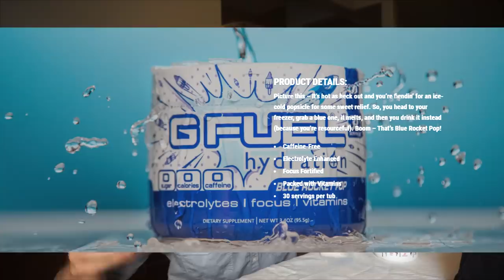CRAZY BURGER, FRY & SHAKE CHALLENGE WITH CASH PRIZE IN WASHINGTON | Man Vs Food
All of that in 15 minutes? That is a crazy burger challenge! The Bullseye burger challenge has 5 burgers, an order of fries and a milkshake to be completed in 15 minutes to get the meal free and $50 cash. The current record was around 7 minutes 30 seconds. Can we beat this huge burger challenge in Yakima Washington?

MY WEBSITE & TRAVEL SCHEDULE:
JOELEATS.COM

SEND ME STUFF :
Joel Hansen
RPO DUNDURN
HAMILTON ON L8P 0B5